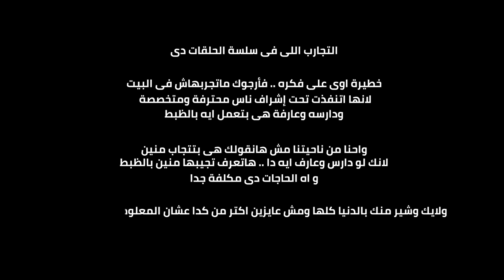كينونة النار و أزاى قدرت اتحكم فيها ؟ّ | شارع العلوم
لو عايز تتابعنا علي انستجرام و تتفرج علي كواليس الحلقات و تجاوب سؤال الحلقة علي اخر بوست من هنا

لو عايز تشتري اي منتج من منتاجتنا اللي هتميزك من هنا

لو بتحب تشتري من الفيس بوك او انستجرام  يبقي من هنا

instgram: @annanscience